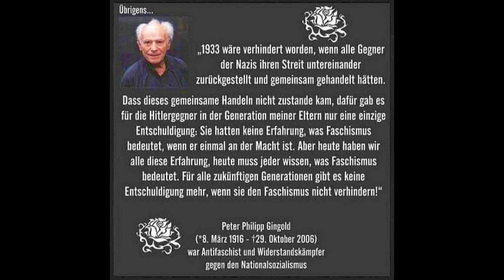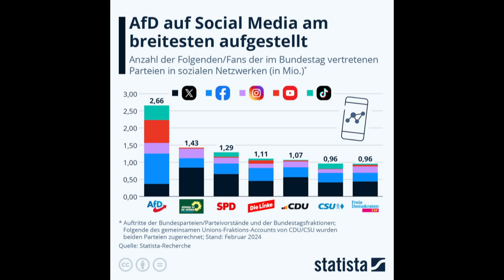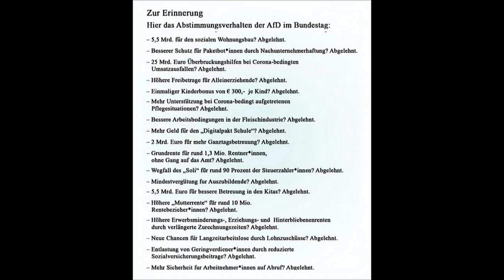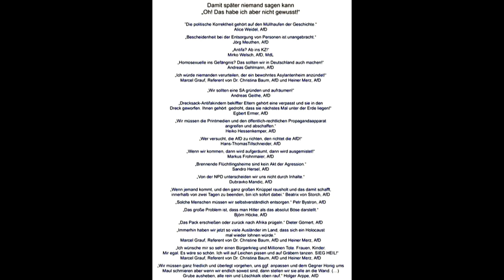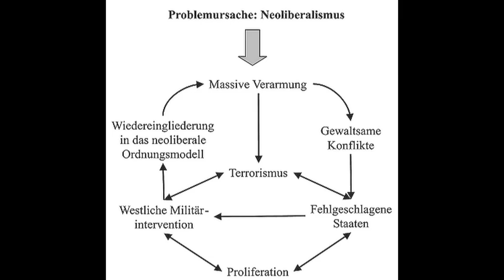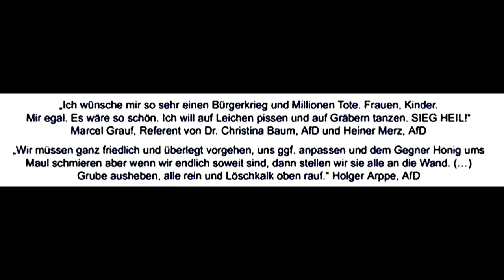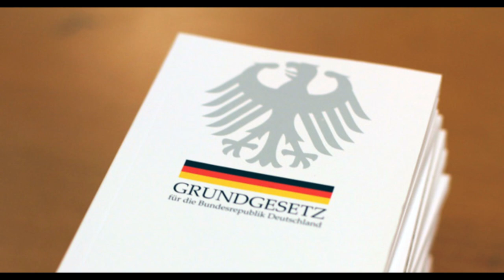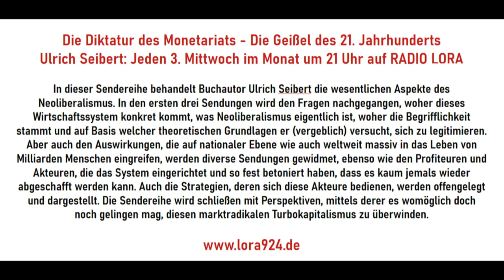Was bewirken die Demos gegen Rechtsextremismus?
Ulrich Seibert, Autor des Sachbuchs „Die Diktatur des Monetariats“, ist ein meinungsstarker und unabhängiger Geist, der sich nicht scheut, seine Sympathien und Antipathien öffentlich auszusprechen. Momentan wird allerorts gegen die AfD, gegen Rechtsextremismus und gegen Hass, Menschen- und Demokratieverachtung demonstriert. Und das ist gut so. Jedoch, fragt er, warum demonstrieren wir gegen die Symptome und nicht gegen die Ursachen? Er holt die Ursachen ans Licht und hält sie uns vor Augen. Die Lügen und unsozialen Ziele der AfD werden anhand ihrer Abstimmungen im Bundestag und den verbalen Aussagen vieler ihrer Verantwortlichen sichtbar. Auch die anderen Bundestagsparteien bekommen ihr Fett weg. Seiberts Warnung vor falschem Wahlverhalten ist angesichts der anstehenden Europawahl nicht nur für das deutsche Wahlvolk aktuell. - Ulrich Seiberts Webseite Eine Zusammenfassung der Wahlprogramme der zur Wahl stehenden Parteien zur Europawahl 2024